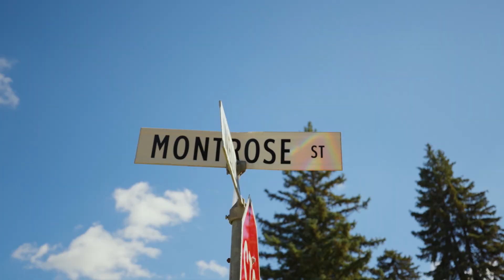136 Montrose Street Branded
As one the few homes on Montrose before reaching the Wellington walking path & steps from Academy Rd, 136 is perfectly located on the tree lined streets of North River Heights. Enter the tiled foyer to find that 5 generations have had careful consideration to the rich history that exists; maintaining original woodwork, hardwood floors while adding a proper sunroom to the traditional main floor plan. From the spacious entry is a modest living room w/a center piece wood burning fireplace & white coffered ceiling. Bordering the foyer is a wood paneled dining room, there if only to host dinners & Sunday brunch! It becomes apparent with 5 bedrooms, 2.5 baths, office space, family TV room plus a partially complete basement w/7ft ceilings, spray foam insulation, new drywall, LED pot lights & new windows that 136 Montrose offers a complete package with a warm history, ample space for friends & family to gather and a walkable, outdoor Winnipeg community like no other. It's time to love your home!